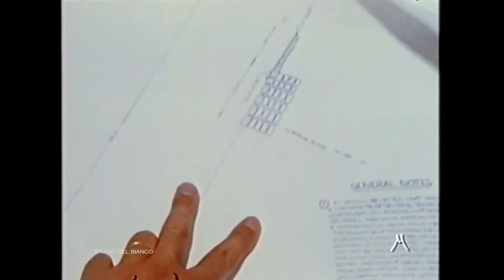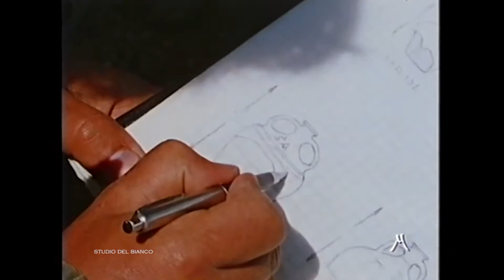Documentario ITA-Alla ricerca di Atlentide-